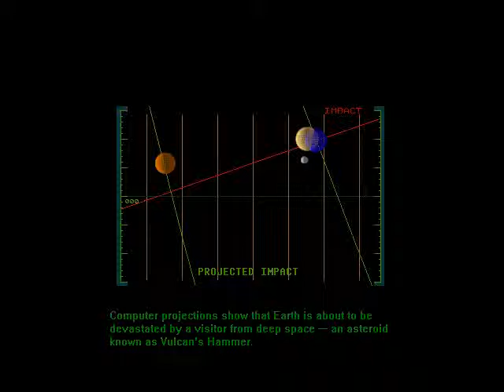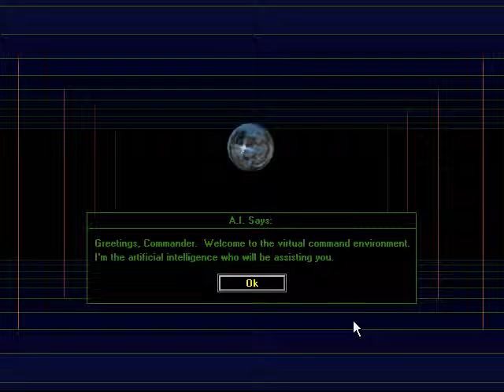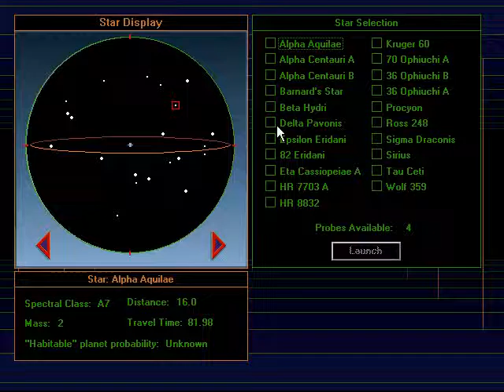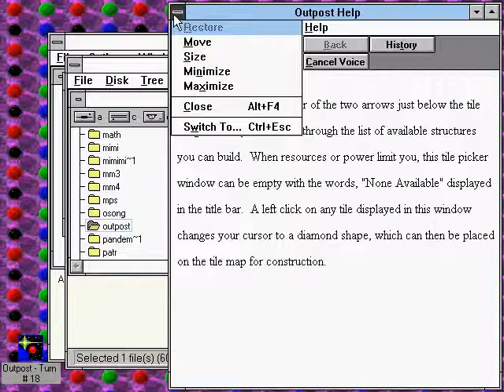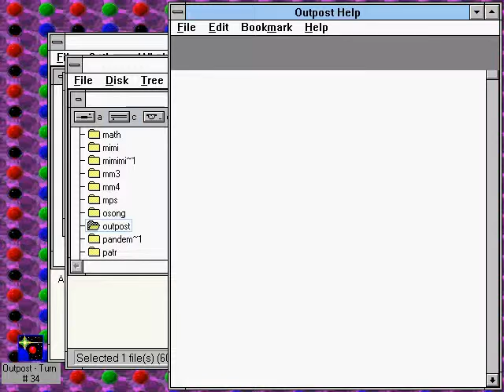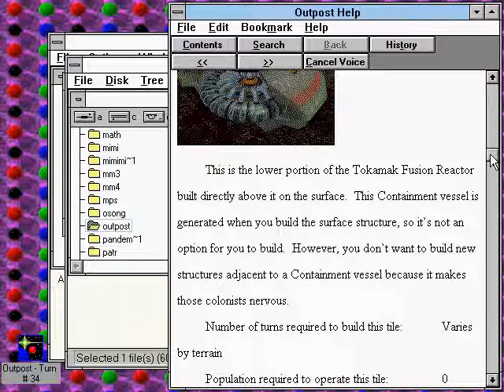Outpost (DOS, 1994)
Vulcan's Hammer, a massive asteroid, is heading towards earth. Mankinds only hope is to look for other planets to colonize. Your task is to sweep the galaxy for a suitable planet for mankind. But first, you must click randomly and select the rocket's loadout modules : ]